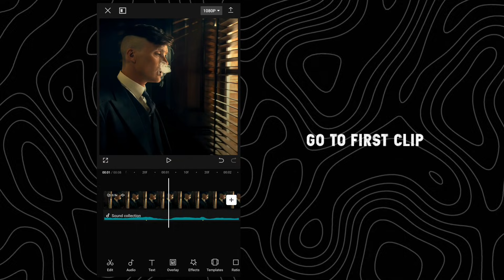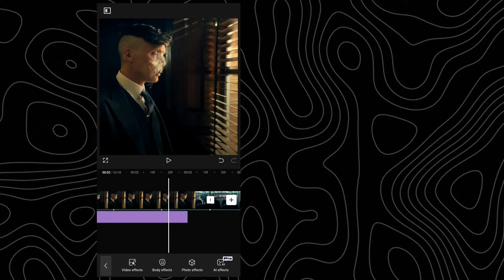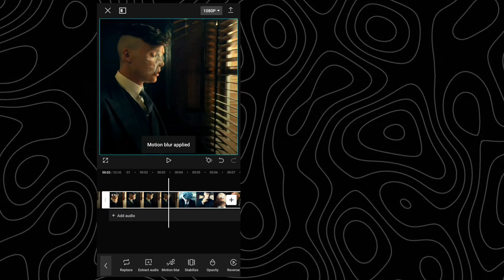Capcut Smooth Zoom In Tutorial